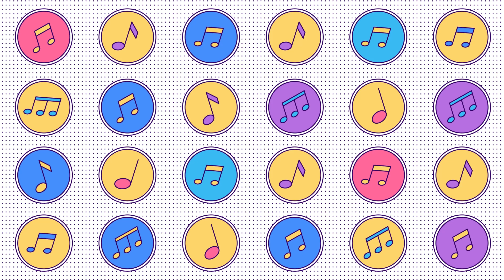Downtown - Cover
(english below)
Dieser Song gehört auch zu den Songs die auf Wunsch eine Neuauflage bekommen. Diesmal hab ich versucht ein wenig mehr Hintergründe und Zwischensequenzen rein zu bringen. Hoffe euch gefällt das neue Video genauso wie das alte.

This song is also one of the songs that get a new edition on request. This time I tried to bring in a little more background and cutscenes. Hope you like the new video as much as the old one.